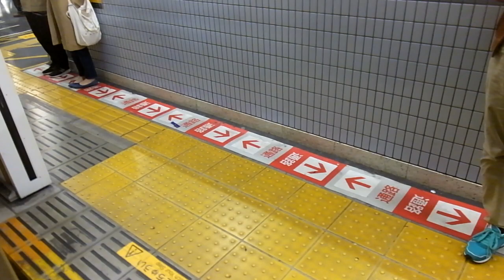東急8500系 側面展望 二子玉川→すずかけ台（田園都市線準急・長津田から各駅停車） 8622編成8776号車